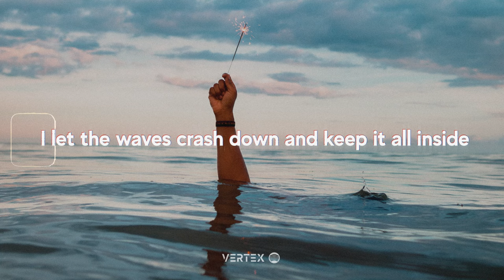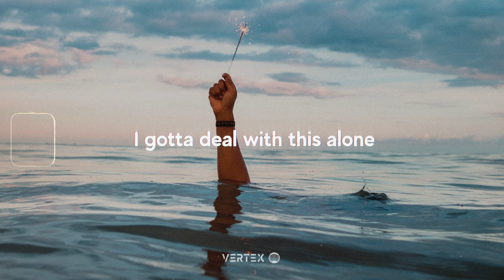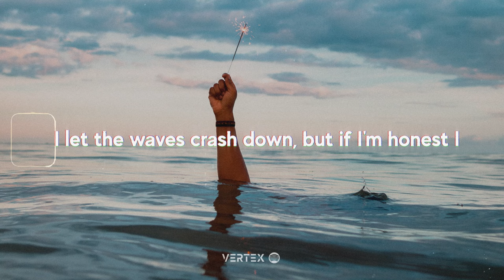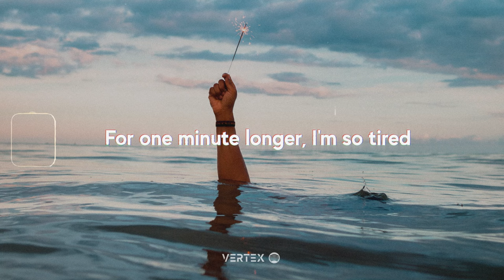Mike Waters - I'm Doing Fine (Lyrics)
[Verse 1]
Keep your head, keep your head up, be strong
Don't get emotional
Where were you when your father told you
Boys don’t cry, don't you know?
Go ahead, drown your sorrows with some
Whiskey, that's how it's done
Talking 'bout all your problems is a waste of time

[Pre-Chorus]
The only way I know
Only way I was ever shown
Was how to deal with this alone

[Chorus]
I let the waves crash down
And keep it all inside
Don't try to work me out
I've done it all my life
Just let the weight on my shoulders
Keep on weighing me down
A little bit longer
I'm alright

[Verse 2]
Nothing's wrong, nothing’s wrong, it’s just a, a bad week
We all have those
There’s no point in complaining, so just let it go
Yeah, clear your head, get your poker face on
'Cause this is embarrassing
Push it down, you don't have to let the whole world know

[Pre-Chorus]
You know me, that I won't
Tell you what's really going on
I gotta deal with this alone

[Chorus]
So let the waves crash down
A little bit longer, I'm alright

But I gotta tell you
Sometimes I feel like I am
Losing my mind when I say

[Chorus]
But if I'm honest I
Need you to help me out
I need a hand sometimes
Don't let the weight on my shoulders
For one minute longer
I'm so tired
So can you help me?
I'm not doing fine

[Post-Chorus]
Not doing fine
Not doing fine
Not doing fine

Not doing fine
Not doing fine
Not doing fine

📷 Photo by Rock Staar